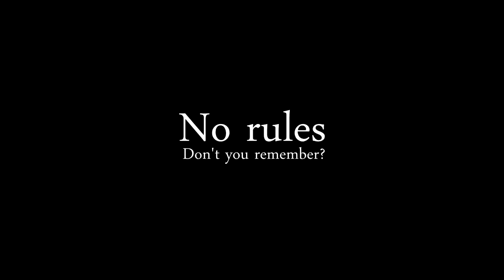Katherine Pierce | I'm So Sorry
HD, please!
Fandom: The Vampire Diaries
Coloring: xProdzzVideos